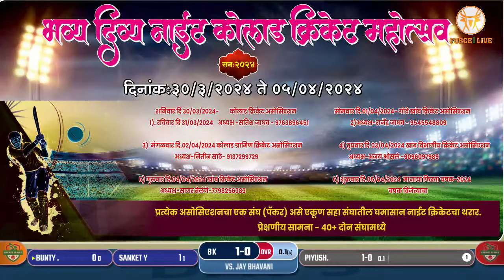Jay Bhavani Chinchavali VS Bindast Khamb | KOLAD CRICKET ASSOCIATION TROPHY 2024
BHAVYA DIVYA NIGHT KOLAD CRICKET MAHOTSAV || DAY 3 ||